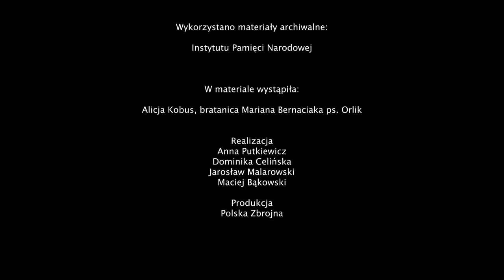Przerwany lot „Orlika”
Major Marian Bernaciak „Orlik”, żołnierz Armii Krajowej i WiN oraz legendarny dowódca, brał udział w walkach września 1939 roku, uciekł z transportu do Kozielska, później w konspiracji bronił Lubelszczyzny przed Niemcami i Sowietami. Zginął w wyniku zdrady. Swojego stryja wspomina Alicja Kobus, jego córka chrzestna.

Film: Anna Putkiewicz, Dominika Celińska, Jarosław Malarowski, Maciej Bąkowski / ZbrojnaTV